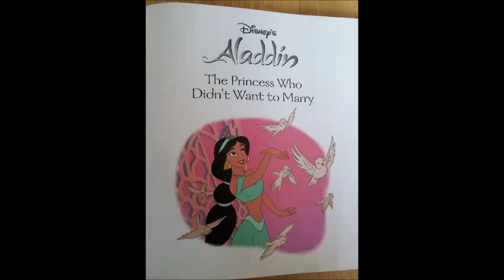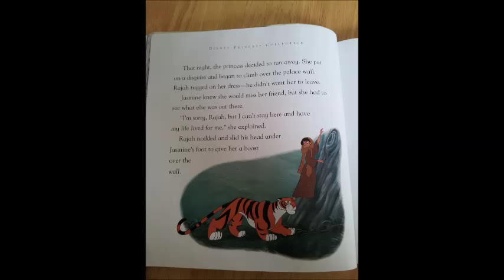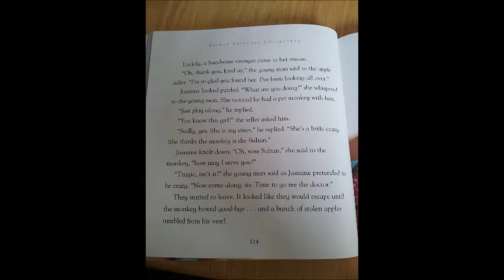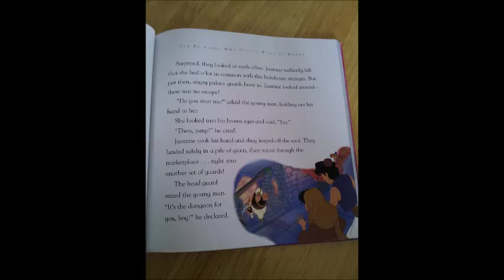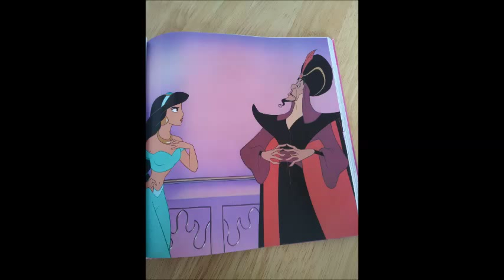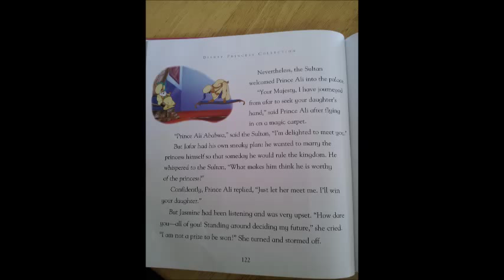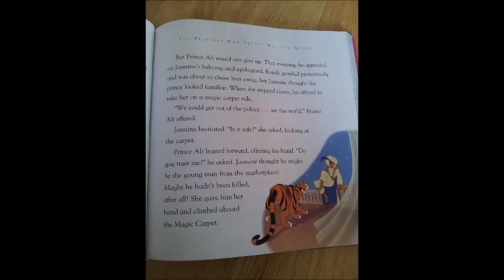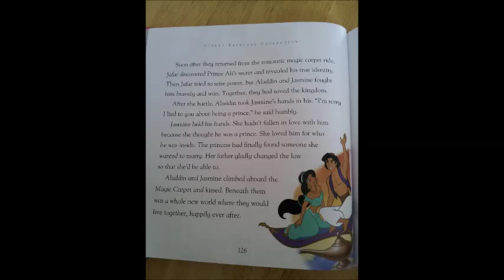Disney's - Aladdin - the princess who didn't want to marry.mp4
This is me reading some stories for my two children and comes from this book

**(Disney's -Princess Collection - A Treasury of Tales)**

dedicated to Logan & Kayden